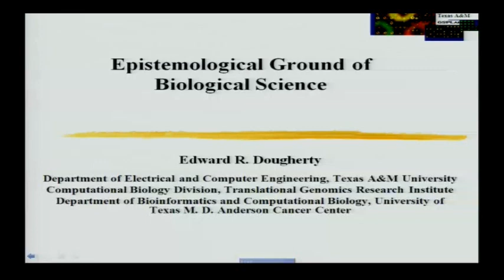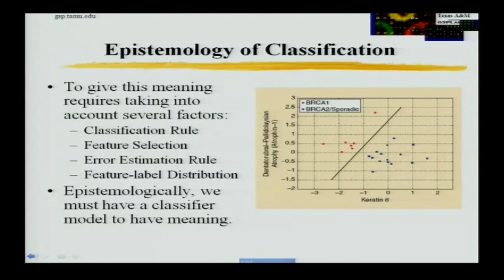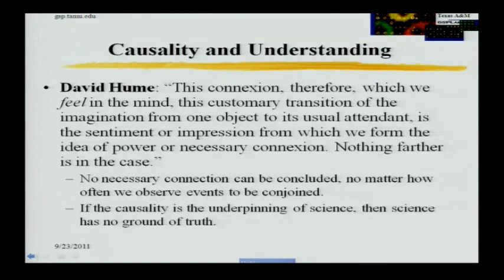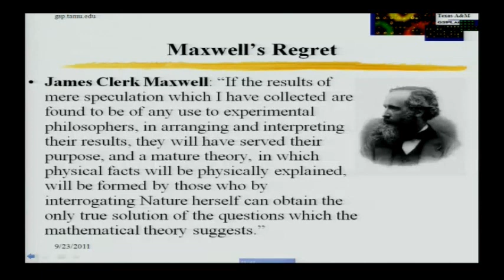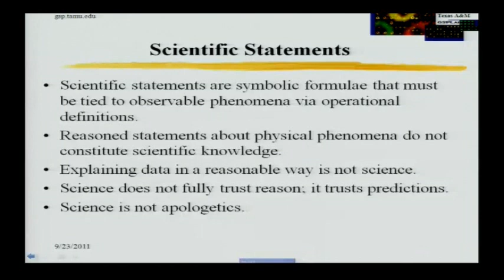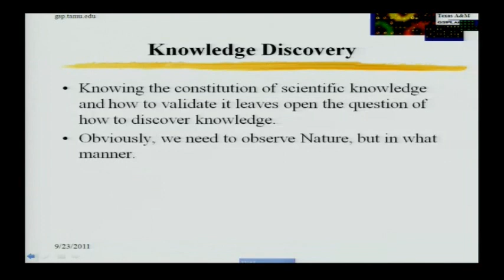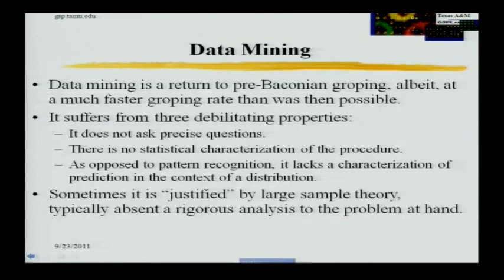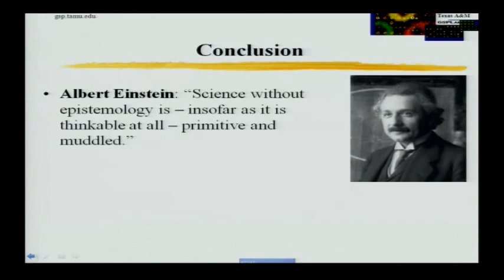Lecture 1 - Epistemological Ground of Biological Science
This is the first of two lectures extracted from a series of seven lectures by Prof. Edward R. Dougherty of Texas A&M University entitled, "Foundations of Translational Genomics." The two lectures are specifically concerned with the epistemology of biology, the second entitled, "Cells and Factories." These lectures are generally based on the book, "Epistemology of the Cell," by Edward Dougherty and Michael Bittner. The two lectures available on YouTube are the second and third of the original series.

This first lecture presents the basic epistemological problem for science and covers some of the fundamental ideas beginning with Aristotle's demand for causality-based explanation up to the mathematical-experimental duality formalized during the first half of the twentieth century. Among others, included in the survey are ideas of Bacon, Galileo, Newton, Hume, Kant, Einstein, Feynman, Wiener, and Fisher. The aim of the lecture is to provide the student with some essential grounding in the epistemological requirements of science, in general, which must then form, in particular, the ground of biological science.  The theme of this lecture may be summarized by a quote from Richard Feynman: "It is whether or not the theory gives predictions that agree with experiment. It is not a question of whether a theory is philosophically delightful, or easy to understand, or perfectly reasonable from the point of view of common sense."